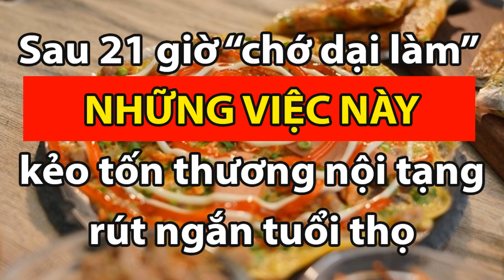Sau 21 Giờ Chớ Dại Làm Những Việc Này Kẻo Tổn Thương Nội Tạng, Rút Ngắn Tuổi Thọ